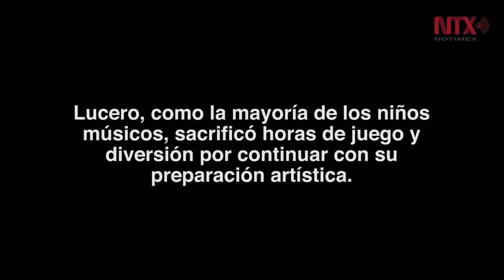Lucero Domínguez, joven promesa mexicana del "Bel Canto"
Tiene 16 años y es soprano. Su debut como cantante de ópera fue en el Castillo de Chapultepec cuando tenía 13 años